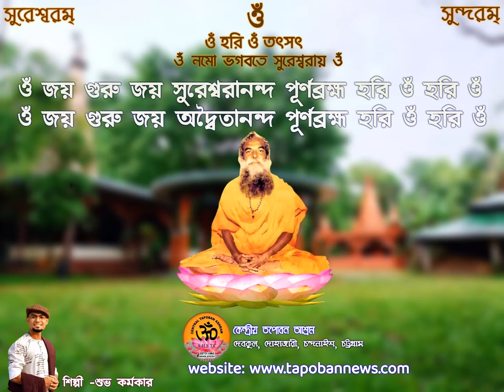পূর্ণব্রহ্ম শ্রীহরিনাম।।Purnabrahamma ShreeHarinaam।।কেন্দ্রীয় তপোবন আশ্রম।। CentralTapobanAshram।।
”পূর্ণব্রহ্ম শ্রীহরিনাম”
শ্রী শ্রী পরমহংস মহাযোগী শ্রীমৎ স্বামী সুরেশ্বরানন্দ পুরী গুরু মহারাজ কর্তৃক প্রবর্তিত পূর্ণব্রহ্ম শ্রী হরিনাম। দূর্লভ এই মানব জীবন ষড়ঋপু আর কামনা বাসনায় লিপ্ত, যেখানে জীবন প্রতি মুহূর্তে মৃত্যু পথে ধাবমান, সেখানে পার্থিব মায়ায় জড়িয়ে পড়ে কি লাভ? পূর্ণব্রহ্ম শ্রীহরিনাম সেই নাম যে নাম আমাদের অন্ধকার হতে আলোর পথে ধাবিত করে। আসুন পূর্ণব্রহ্ম নামে আত্মহারা হই, গুরুর শ্রীচরণ প্রাপ্ত হই। ওঁ জয় গুরু।

The great rishi "Sree Sree Paramhansa Mahayogi Sreemat Swami Sureshwarananda Puri Guru Maharaj" established the Central Tapoban Ashram in 1965 at Devakul, Dohazari, Chandanaish, Chittagong, Bangladesh. Not spiritual-life, but he made conscious people about material-life too. He established many educational, medical & religious institution for the welfare of human, devotees & followers of Mahayogi Sureshwarananda Puri are also lucky to have their Gurumataji named "Mata Sureshwari Devi"'. She protects her follower-children from all kinds of evil deeds. Mahayogi Sureshwarananda Puri left the earth in 27 september 2002. But, his holy-soul is always with us. Now, Sree Sree Yogi Pranjhalananda Puri Maharaj, only son of Mahayogi Sureshwarananda Puri is the Principal of Central Tapoban Ashram. Central Tapoban Ashram & its co-organizations are directed by him.